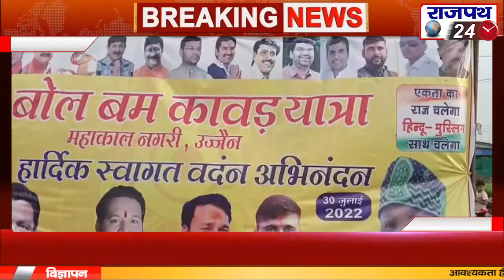इंदौर-ग्राम कदवा मैं देखने को मिली गंगा जमुनी तहजीब